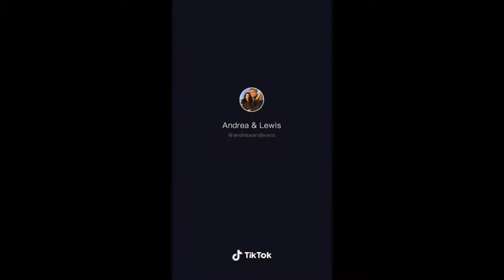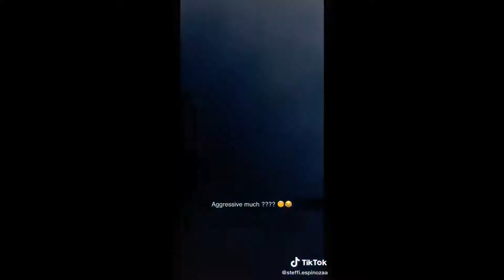Hôm nay tôi Từ Chối Nắm Tay Bạn Trai Và Xem Phản Ứng Của Anh ấy TikTok Tổng Hợp 1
Giúp Kênh Mình Đạt 1000subs Nhé

Mình sẻ tổng hợp những video TikTok US và Reaction Về Nó .
sẻ chon lọc những video hay nhất mà các bạn bỏ lỡ hoặc đã xem .